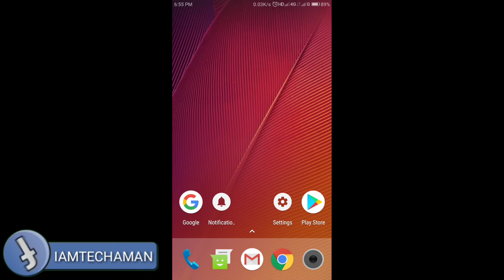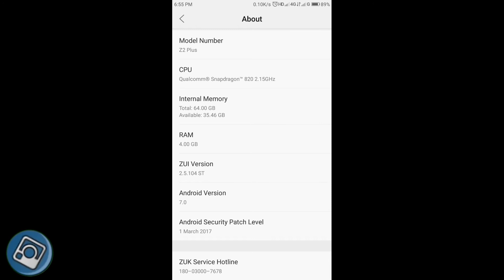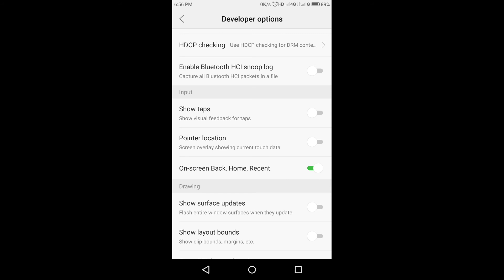Enable On screen Navigation Keys on Android || TECH AMAN || 2018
हेलो दोस्तो आज में आपको इस वीडियो में ON SCREEN NAVIGATION KEYS को कैसे ENABLE करे यह बताने जा रहा हूँ । मैं आशा करता हु की आप को यह वीडियो पसंद आएगा ।